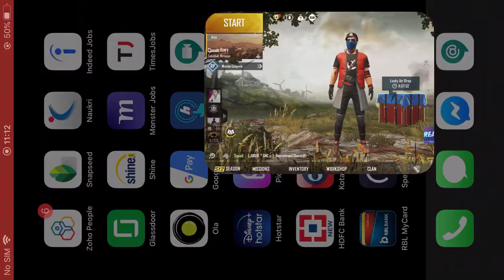PUBG - Solo - HumanPreadator